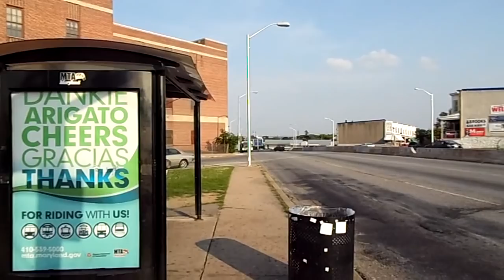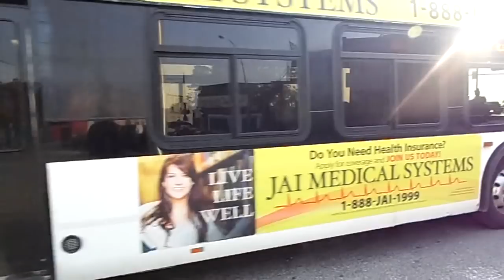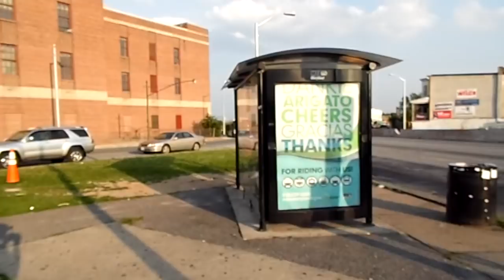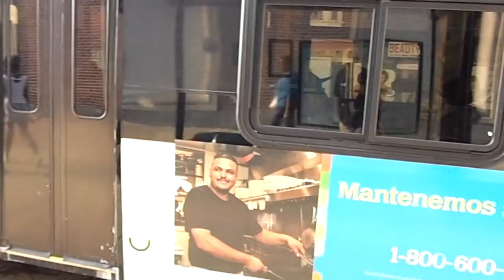MTA Maryland: Bus Observations (June 2014) - Part 4/5 [#008]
Bus Observations is a compilation of all recordings in and around across Baltimore City and the vicinity. There will be three to four parts to each month.

Taken solely at The Hub on Poplar Grove. Basically the 'trifecta' neighborhoods of Franklintown Road; Mosher and Western.